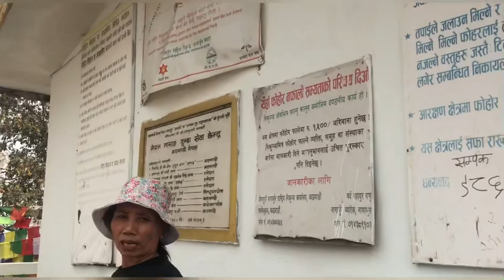( Langri-lungten) as Tibetan Holly place and Shivapuri Nagarjun National Park as Nepali.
Langrilungten as Tibetan pilgrimage place and In Nepali Shivapuri Nagarjun National Park . The way to go their is macha pokhori near new bus park. It’s a Holly place and many Tibetan, Nepali as well as tourist also coming here to visit and to get bless and pray 🙏 for their family and friends well being .